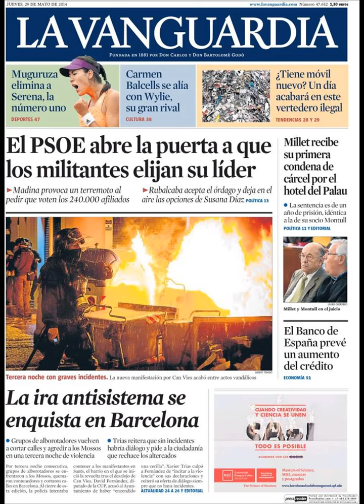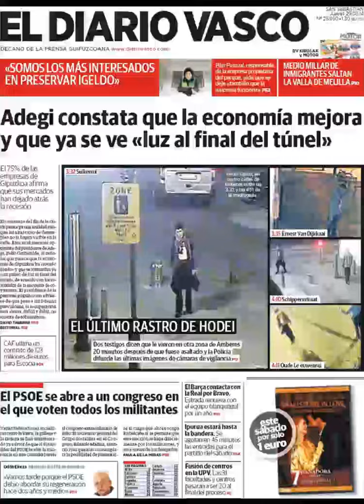Noticias 29 Mayo de 2014 Principales Portadas Noticias Diarios Periódicos en España Spain News